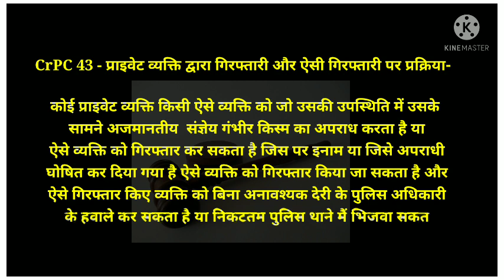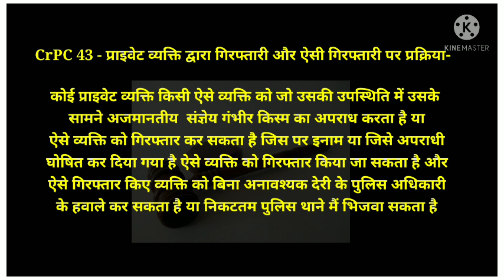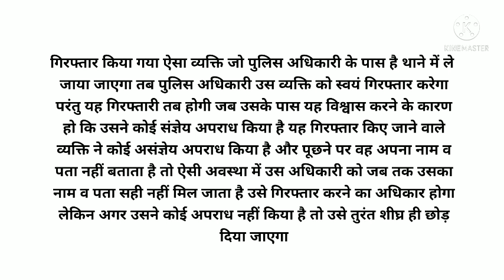आम जनता को अपराधियों की गिरफ्तारी करने का अधिकार CrPC 43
दंड प्रक्रिया  की धारा 43 प्रावधान करती है कि प्राइवेट व्यक्ति को भी गिरफ्तारी करने का अधिकार है